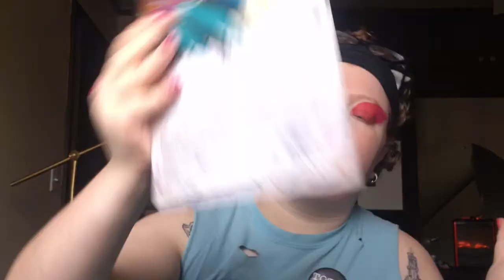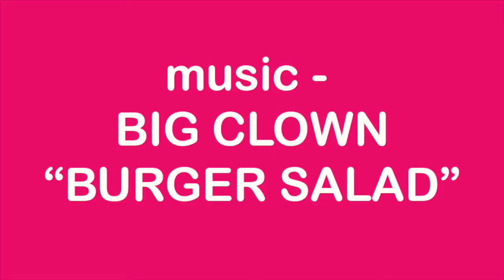GONER TV ART: Lucy Isadora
Watch Lucy from Big Clown put on show makeup! Music by Big Clown. Originally aired on Goner TV Ep. 12 Valentine's special. Follow Big Clown on instagram @bigclownmusic and follow goner tv @gonertv !